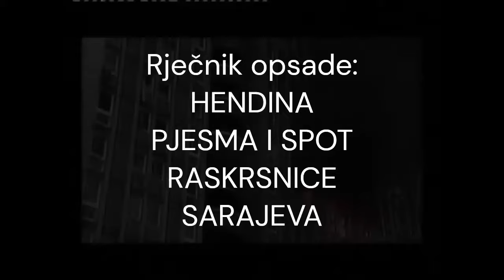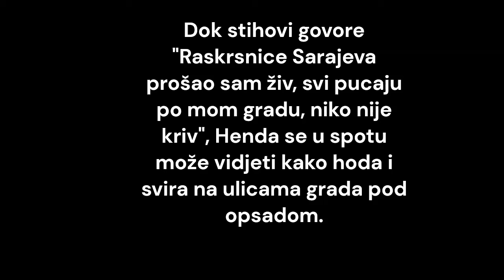Rječnik opsade: HENDA, PJESMA I SPOT "RASKRSNICE SARAJEVA" (Sarajevska raja, 1992)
Mugdim Avdić HENDA: RASKRSNICE SARAJEVA, Album: Sarajevska raja, 1992  (Muzika pod opsadom)
Jedna od pjesama koja je obilježila ratnu muzičku scenu u Bosni i Hercegovini je "Raskrsnice Sarajeva" koju izvodi Mugdim Avdić Henda, a bh. pjevač se na svom Facebook profilu prisjetio kako je izgledalo snimanje spota dok je grad bio pod opsadom. Pjesma "Raskrsnice Sarajeva" bila je dio ratnog albuma Mugdima Avdića Hende koji je objavljen 1992./1993. godine, a smatra se jednom od numera koje su obilježile ratnu muzičku scenu.
Dok stihovi govore "Raskrsnice Sarajeva prošao sam živ, svi pucaju po mom gradu, niko nije kriv", Henda se u spotu može vidjeti kako hoda i svira na ulicama grada pod opsadom.
Upravo se na svom Facebooku prisjetio kako je izgledalo snimanje spota, a podijelivši snimak kratko je poručio: "Bilo je guravo".
Na videu koji je podijelio mogu se vidjeti dva Golfa dok jure ulicom na Marijin Dvoru, a u pozadini se čuju odjeci detonacija.
Također, na snimku se može vidjeti i sam Avdić dok se u spomenutom sarajevskom naselju krije od snajpera iza tramvaja te oprezno pretrčava ulice.
Mugdim Avdić Henda rođen je u Sarajevu 1953. godine. Nakon prvog albuma jednostavno nazvanog "Henda", slijede albumi "Henda II" 1982. godine, "Henda III Gdje si dušo gdje si rano" 1984. godine, "Henda IV" 1988., "Henda V Sjećanja" 1990., "Henda VI-Moja prva ljubavi" 1992. godine.

Ratni multimedijalni projekat "Zaboravljeni grad" izdaje 1992/1993.godine, a činili su ga kaseta, videokaseta i knjiga pjesama s fotografijama Kemala Hadžića.

Uslijedili su "M.A. Henda - Radio kompilacija" 1999. godine, "Umoran od snova" 2000. godine, "Rođen na Bistriku" 2005. godine i "Gdje si dušo gdje si rano" i ostale pjesme 2006. godine.

Srušena su draga
Mjesta moja ulica
U dnu svoje hladne sobe
Diše ubica

Ovdje život malo vrijedi
Ovo je ludnica
Pobjegli su bolesnici
Iz svojih bolnica

Raskrsnice Sarajeva
Prošao sam živ
Svi pucaju po mom gradu
Niko nije kriv

Raskrsnice reci sada
Koga će ubiti
Dal’ ću noćas svoju dragu
Opet ljubiti

Ovo je ludnica
Pobjegli su bolesnici
Iz svojih bolnica

Raskrsnice Sarajeva
Prošao sam živ
Niko nije kriv

Raskrsnice reci sada
Koga će ubiti
Opet ljubiti